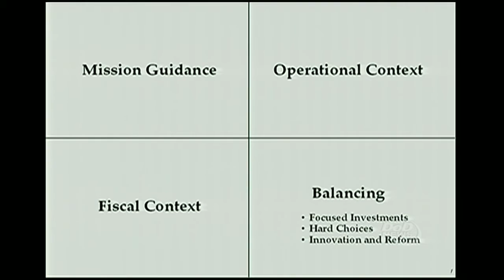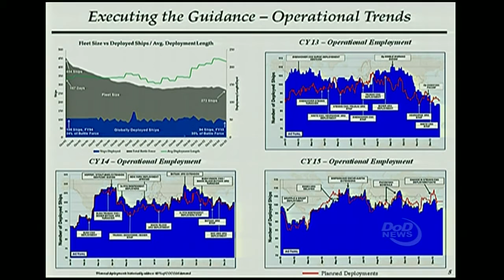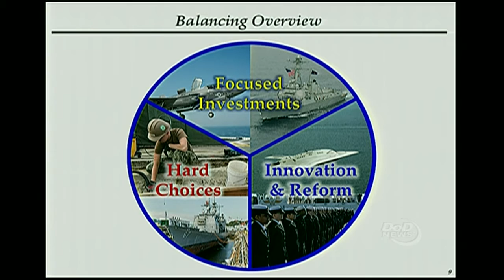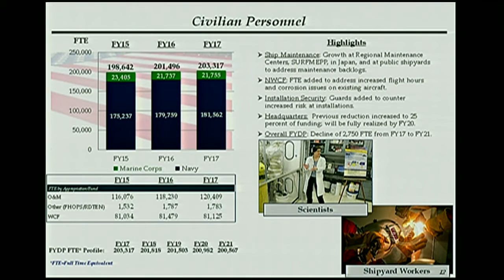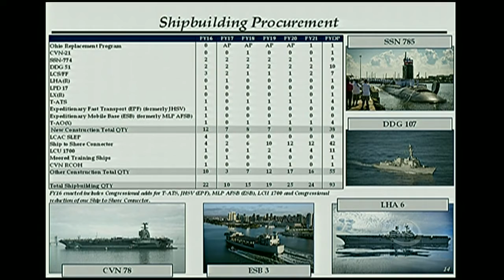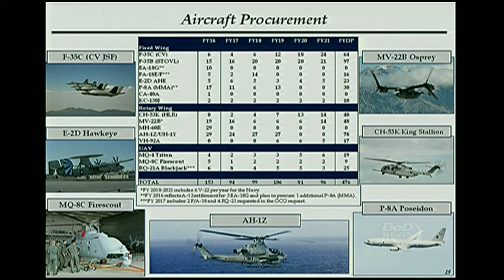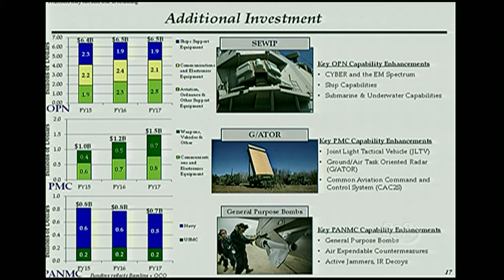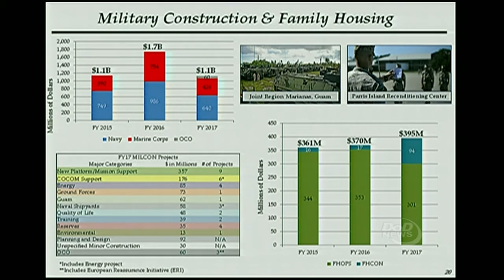Department of the Navy's 2017 Budget Briefing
WASHINGTON (Feb. 9, 2016) Rear Adm. William K. Lescher, Deputy Assistant Secretary of the Navy for Budget (FMB) Director, Fiscal Management Division, OPNAV (N82), delivers remarks during a press briefing following the release of the Department of the Navy's proposed budget for fiscal year 2017.